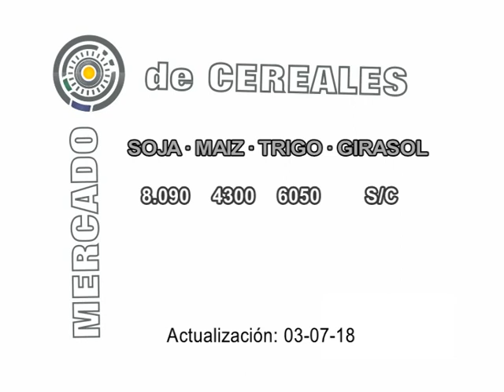Micro Sembrando al Amanecer 04 07 2018